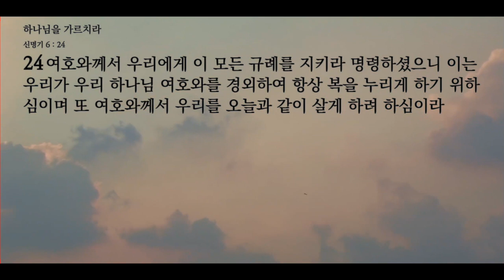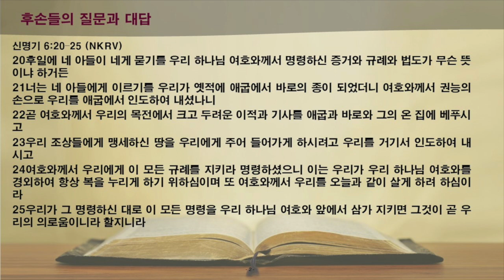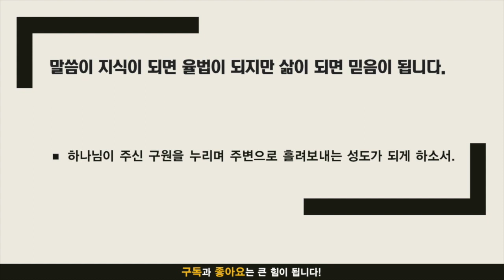묵상노트 ㅣ 하나님을 가르치라 (신명기 6:20-25)